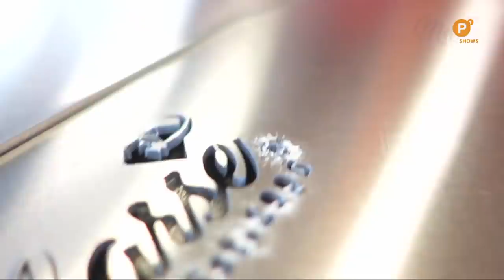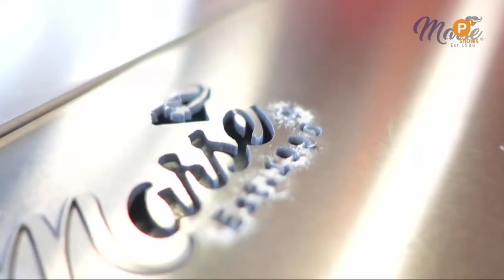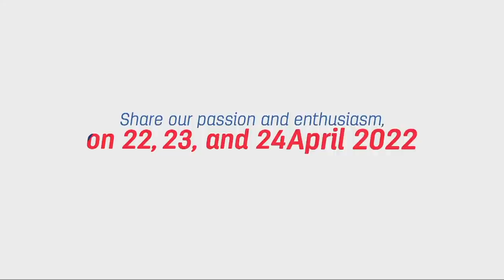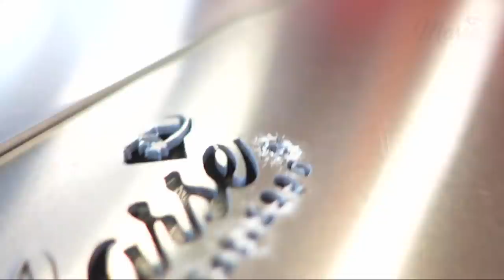DUO CACIB BRNO 2022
International Dog Show
Mezinárodní výstava psů

Brno - BVV
Czech republic
Pavilion P
Final Ring